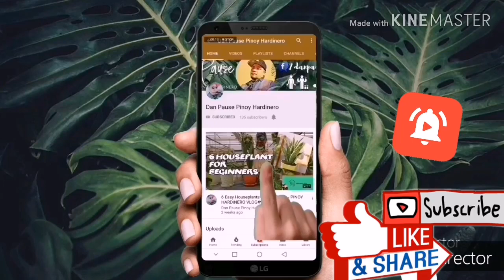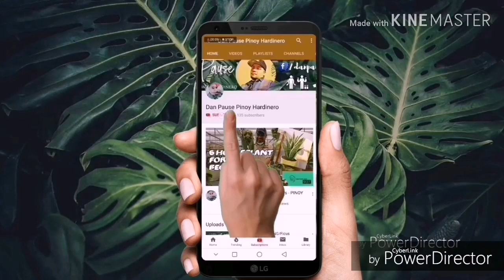LISIANTHUS CUT FLOWER (EUSTOMA GRANDIFLORUM) VLOG#14, BUHAY OFW